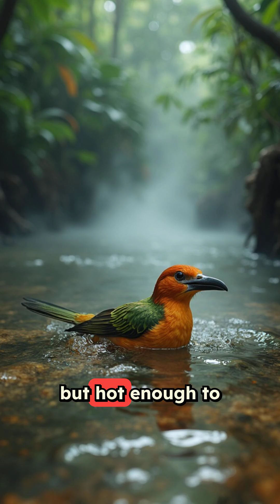The Boiling River of the Amazon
Deep in the Amazon rainforest flows a river so hot it can literally cook animals alive. Called Shanay-Timpishka, or “boiled with the heat of the Sun,” it reaches nearly 200°F—yet it’s not volcanic. It’s a rare geothermal wonder hidden in the jungle.